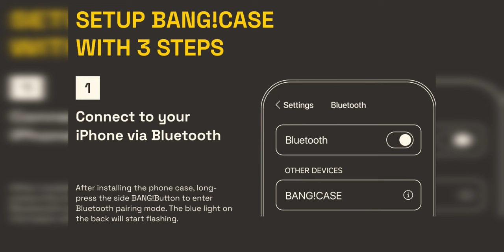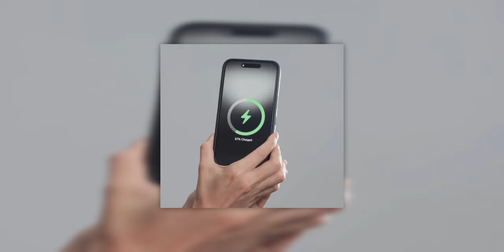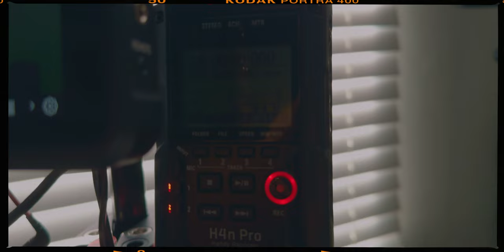EL UNICO COVER EN EL MUNDO CON UN BOTON DE ACCION 🔥🤟🏼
La verdad es que hice este video por que me llamo mucho a la atención, es algo bien innovador, pero la pregunta del millón de dólares es la síguete, que pasaría con este cover si en un futuro apple decide agregar estas funcionalidades al botón ya existente, déjame saber tus opiniones.

Antes de que se me olvide, este video no es patrocinado.